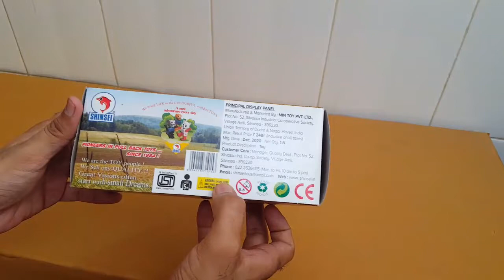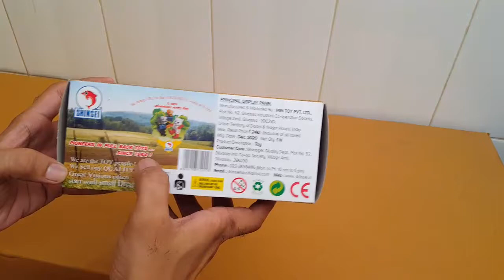Unboxing and Review of Shinsei Pull Back Farm Plough Tractor toy for kids gift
Video editing

Camtasia studio

Unboxing, review and testing of c. j. enterprise
Unboxing, review and testing of shinsei toys
Unboxing, review and testing of shinsei min toys
Unboxing, review and testing of nippon toys
Unboxing, review and testing of centy toys
Unboxing, review and testing of funzoo toys